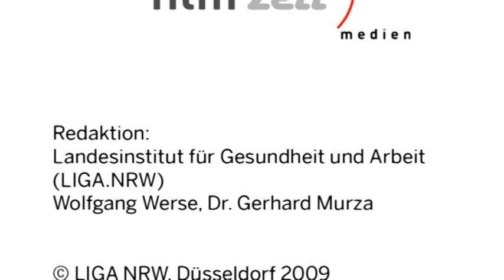Sicherer Schlaf für mein Baby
Was Eltern gegen den Plötzlichen Säuglingstod (Plötzlichen Kindstod, SIDS)  tun können. Wie Kinder sicher und gesund schlafen können, wird in dem Film anschaulich vermittelt.